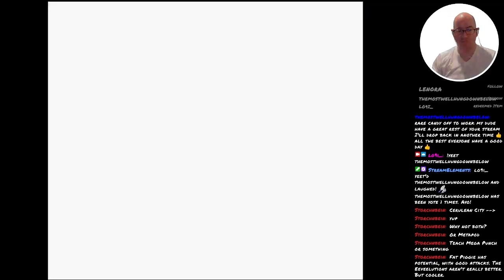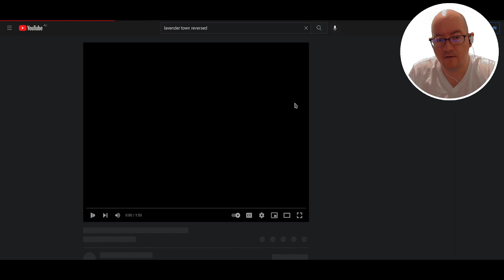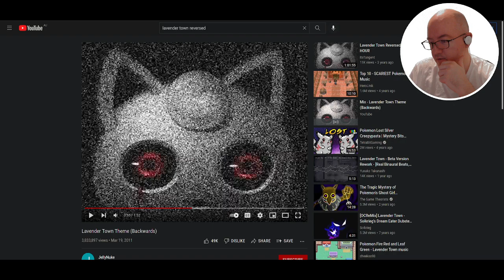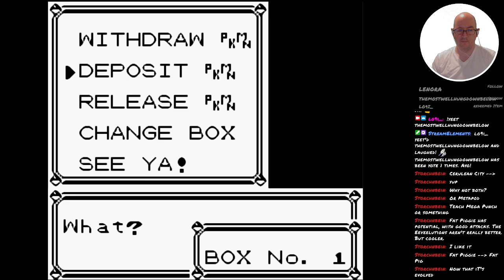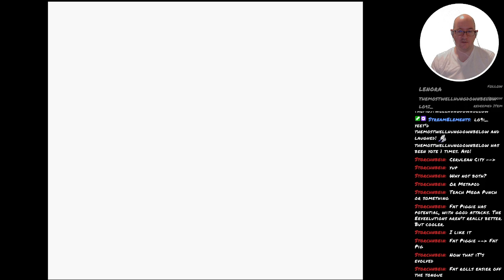Pokémon Blue - 57